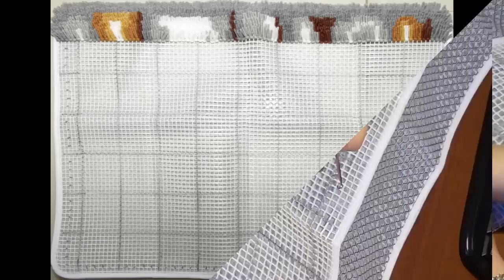Ковровая техника. Китайский набор.